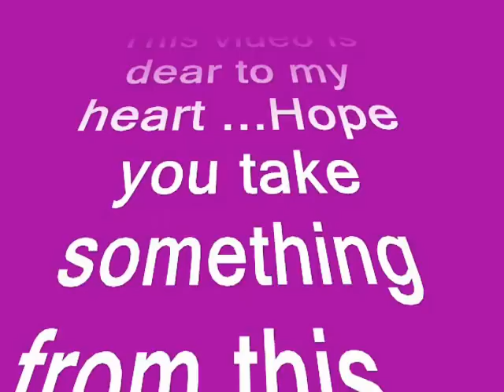BAM!!! Real Talk Time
Know the Real from the Fake. allow time to answer your questions...& be patient :)